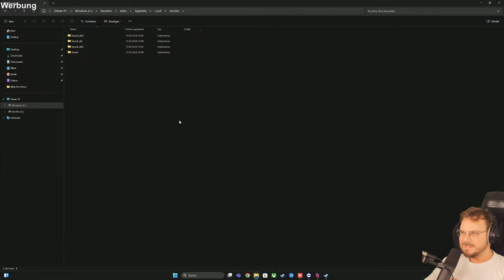Enotria: The Last Song zurück im SOULS-CHECK! Was hat sich mit dem Release verändert?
Werbung | Tauche ein in die strahlende, gefährliche Welt von Enotria: The Last Song und entdecke eine Geschichte voller Geheimnissen – jetzt auf PS5 und PC